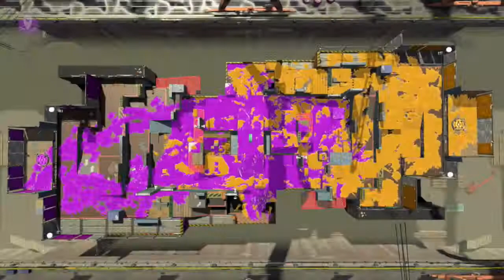UNICYCLE OF MANLINESS - Splatoon 2 Episode 11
I don't even know how that thing can support him...